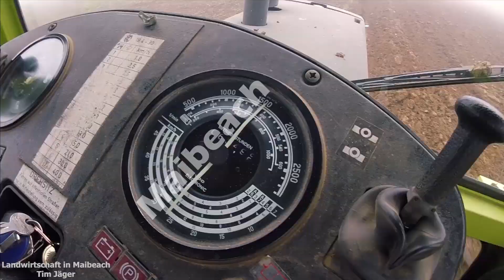| 1455 XL - CASE IH | MB-TRAC | Schwaden & Pressen Cabview | Heu-Ernte 2018 | Teil 3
Servus,
nach dem Heuwenden im letzten Video ) geht es zügig weiter mit dem Schwaden + Pressen.

Schnell muss es gehen um vor dem Regen die Ballen zu pressen.

Zur Technik:
Nach dem ich den Krone Wender abgehongen habe, baute ich den Claas Liner 3500 an, nach mir kommt dann mein Vater mit dem Case IH 1455XL + Claas Rollant 355.